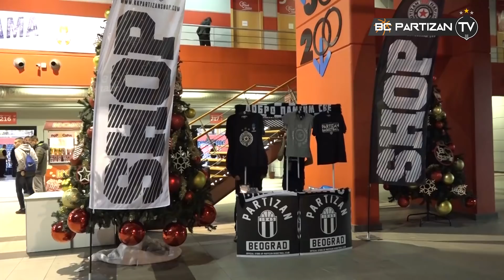BC Partizan TV: Partizan NIS - Igokea 89:73